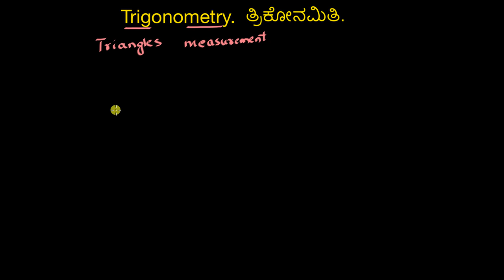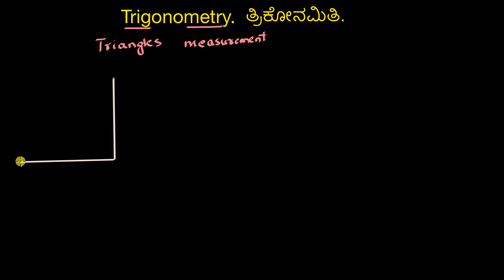ತ್ರಿಕೋನಮಿತಿ ಅನುಪಾತಗಳ ಪರಿಚಯ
Original Title : Intro to the trigonometric ratios